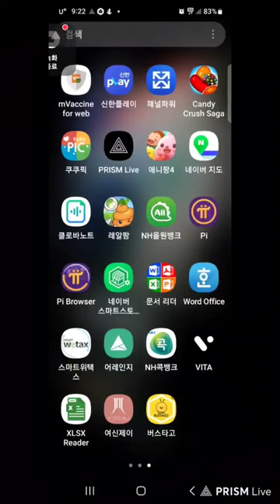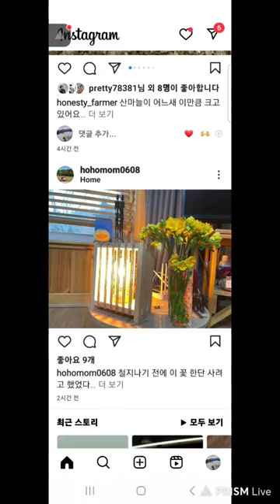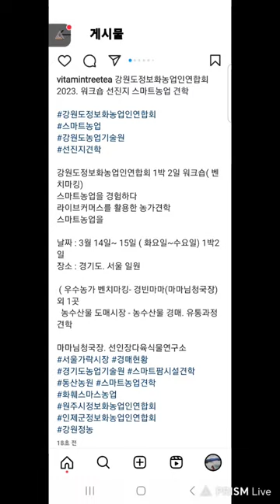인스타그램에서 페이스북업로드 함께 올리기 태그사용법 강원도정보화농업인연합회 1박2일 워크숍 스마트농업 견학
강원도정보화농업인연합회 2023. 워크숍 선진지 스마트농업 견학

강원도정보화농업인연합회 1박 2일 워크숍( 벤치마킹)
스마트농업을 경험하다
라이브커머스를 활용한 농가견학
스마트농업을

날짜 : 3월 14일~ 15일 ( 화요일~수요일) 1박2일
장소 : 경기도. 서울 일원

         ( 우수농가 벤치마킹- 경빈마마(마마님청국장)외 1곳
          농수산물 도매시장 - 농수산물 경매. 유통과정견학